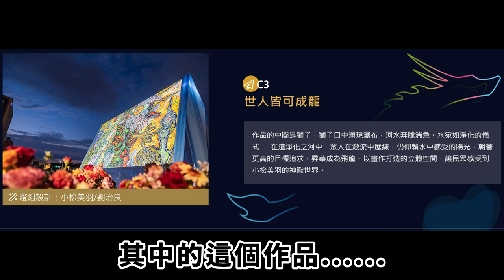你真的看得懂2024台北燈節嗎?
2024台北燈會全網最完整版製作中...
猴子老公先來教您如何欣賞這咖怪燈~~怪怪的!怪怪的!!怪怪的!!!